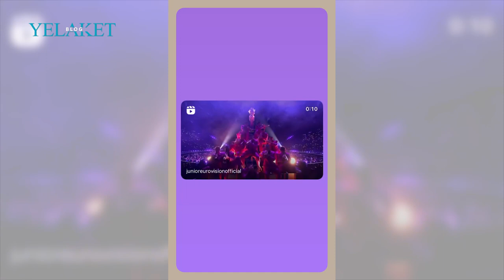Ով է Մալենայի թիկունքին կանգնած / Maléna